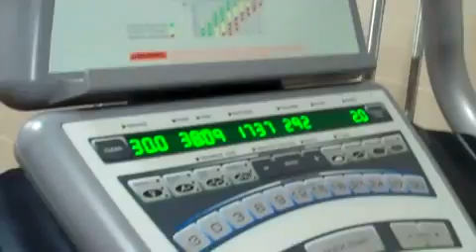NPTI OHIO at StrongStyle Mixed Martial Arts and Fitness Center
NPTI Ohio students getting a great workout at StrongStyle Mixed Martial Arts and Fitness Center in Independence, Ohio